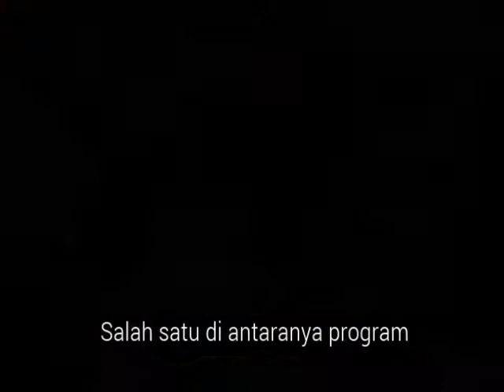Andy Noya Revolusi Mental dan Kebahagiaan